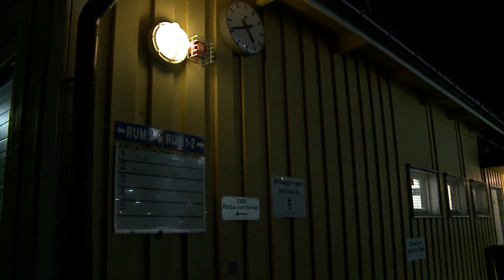Brynäs IF–Timrå IK 8 december 2012. Utematch på Bocken Arena.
💯 Vi avslutade vårt 100-årsfirande 2012 med att spela en klassisk utematch mot Timrå IK.
🥶 Hela 15 009 personer trotsade -15 grader och tog sig till Bocken Arena för att se Brynäs vinna med 3–0.
Häng med bakom kulisserna under bygget, förberedelserna och matchen!